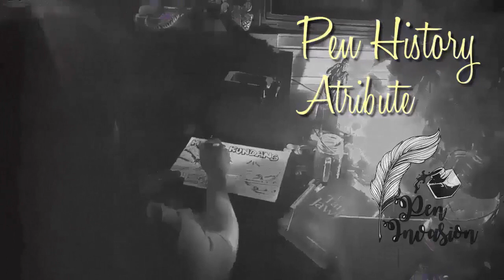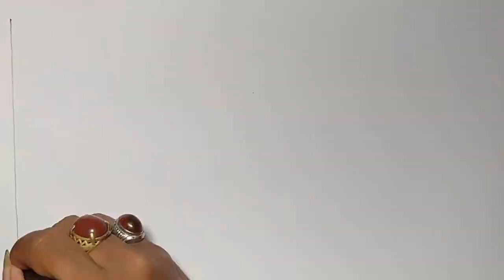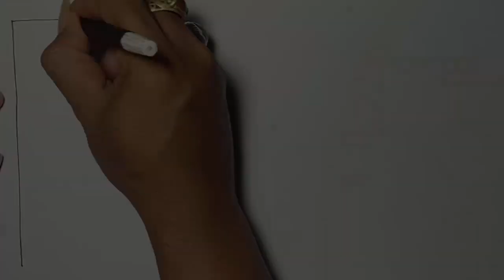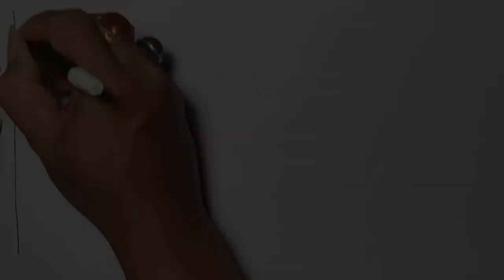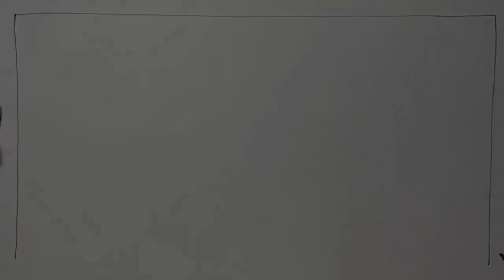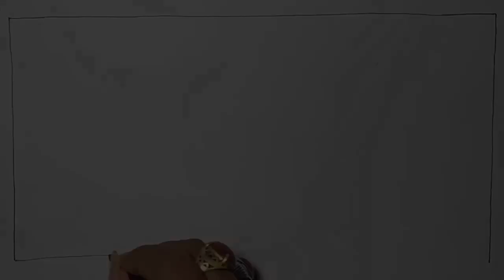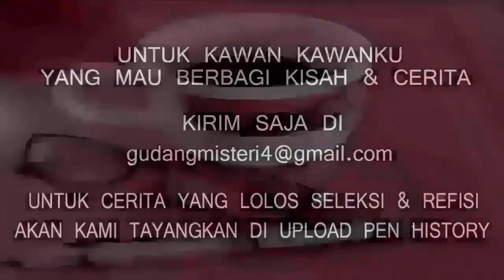KETEMPELAN SUNDEL BOLONG - Cerita Gambar - Cerita Bergambar